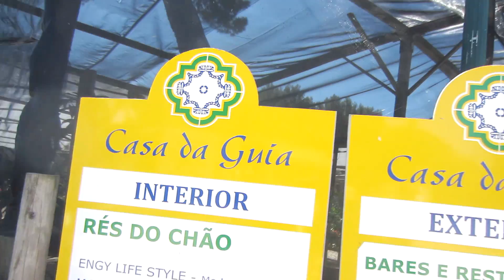Passeio de Moto - Casa da Guia, Lanche e Estrada | Hoje tô Aqui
GRÁTIS - Treinamentos fantásticos sobre marketing digital.